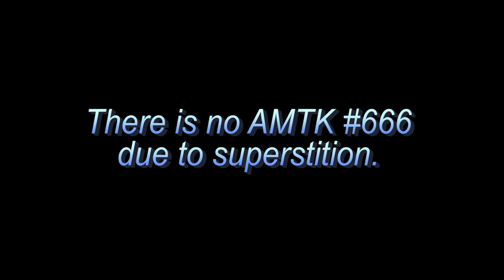Complete Fleet Slideshow - Amtrak ACS-64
This is a still photography slideshow. All Amtrak ACS-64 units in the slideshow, including 601 (pre-derailment), have been photographed by me over a span of six years.